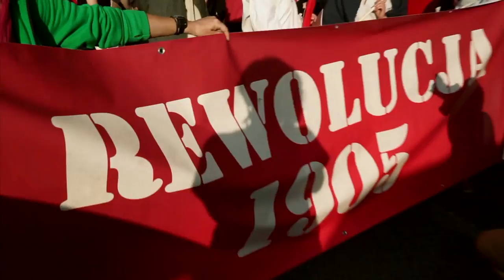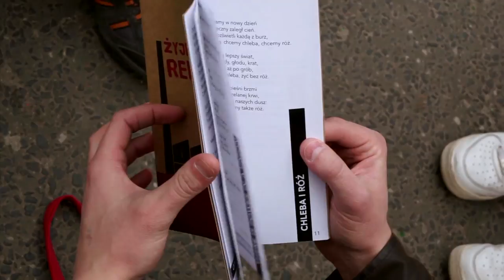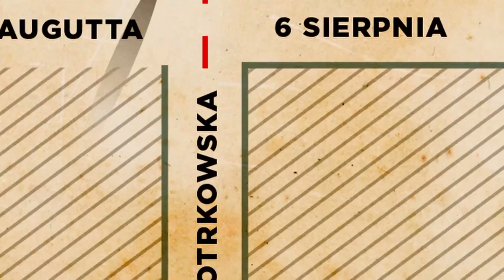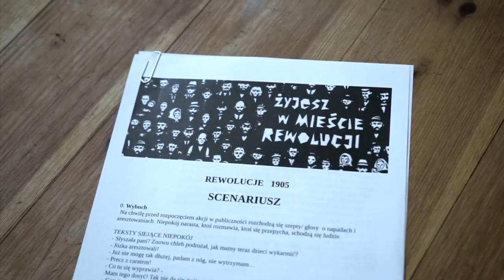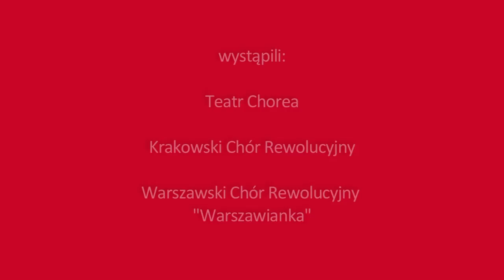Żyję w mieście rewolucji - film dokumentalny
Film dokumentalny prezentujący obchody 111. rocznicy Powstania Łódzkiego/Rewolucji 1905 roku, a także przygotowania do eventu. Obchody odbyły się 18 czerwca 2016 roku w Łodzi. Za część artystyczną odpowiadały: Teatr CHOREA, Krakowski Chór Rewolucyjny, Warszawski chór rewolucyjny "Warszawianka". Wydarzenie realizował Klub Krytyki Politycznej w Łodzi oraz grupa sympatyków i sympatyczek idei. Wchodzi ono w skład szerszego projektu pt. Szlakami walki i buntu.

Realizacja filmu: Viktoria Marinov - Łódź, 2016.

Wydarzenie dofinansowano ze środków Muzeum Historii Polski w Warszawie w ramach Programu „Patriotyzm Jutra”. Zadanie „Szlakami walki i buntu” jest realizowane dzięki dofinansowaniu z budżetu Miasta Łodzi.